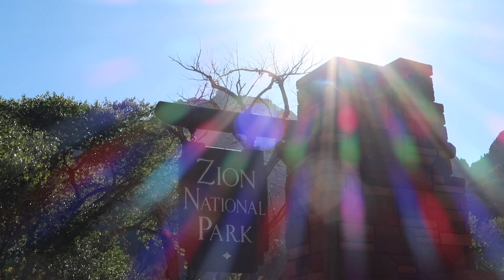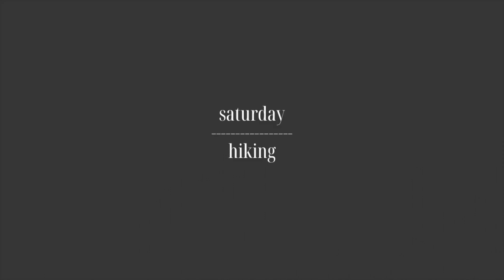Zion Trip | hiking, snowfall, family time :)